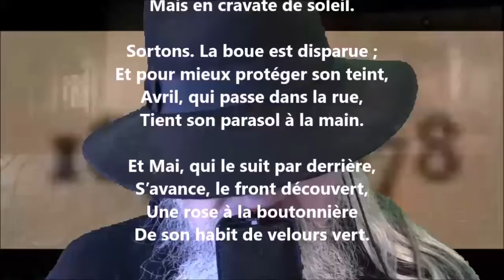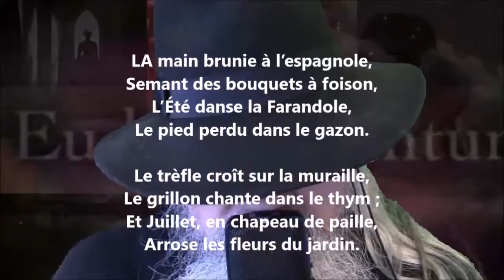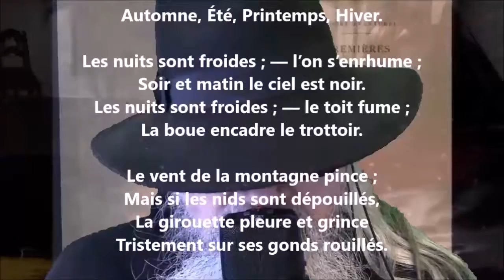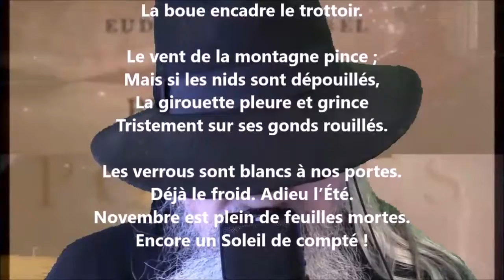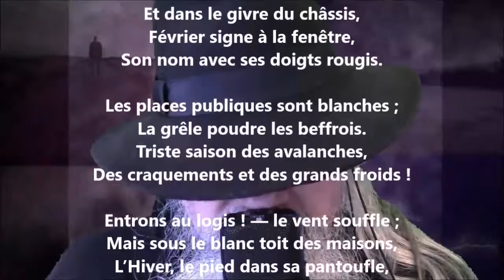Les quatre saisons - Eudore Évanturel lu par Yvon Jean